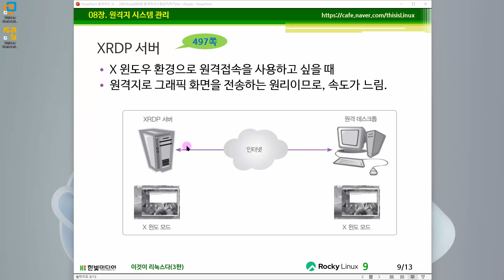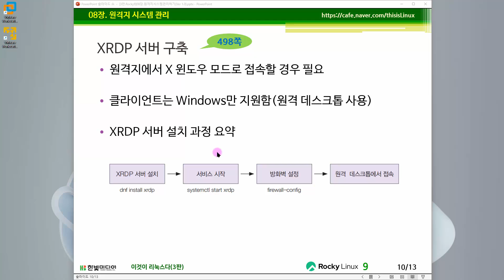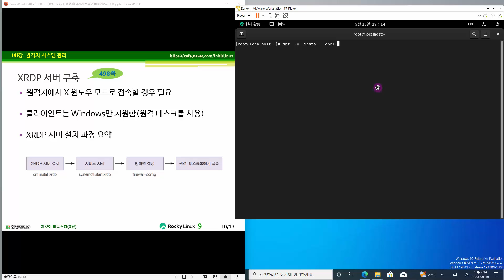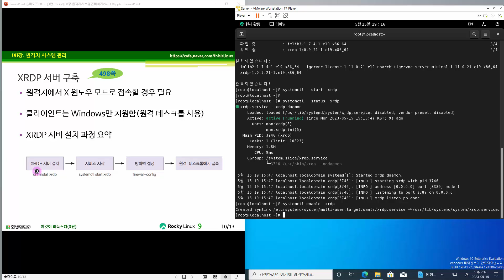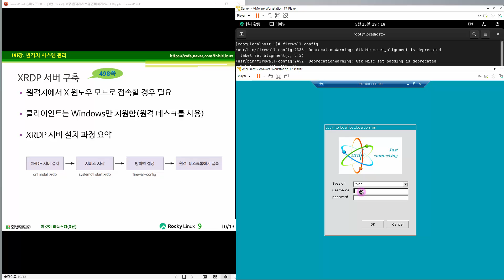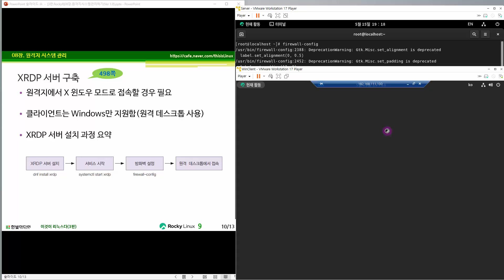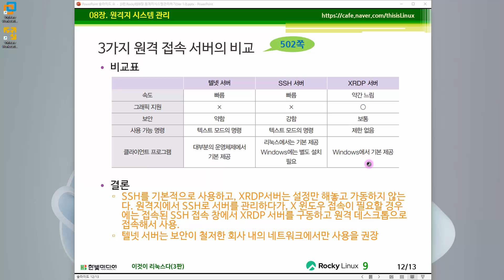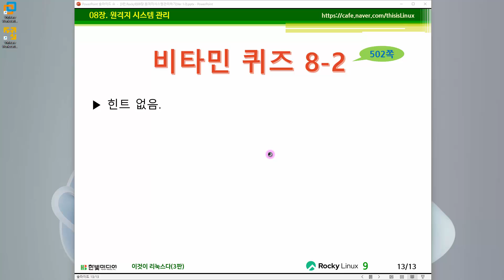[리눅스 기초 강의] 48강. 8.3 XRDP 서버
본 강의는 『이것이 리눅스다(3판)』을 바탕으로 제작되었으며, VMware 가상머신으로 1대의 컴퓨터에 4대의 서버를 설치하여 실무와 동일한 환경에서 학습할 수 있도록 구성하였습니다. 이번 강의에서는 XRDP 서버를 알아봅니다.

Part 03. 네트워크 서버 구축 실무1
Chapter 08. 원격지 시스템 관리
8.3 XRDP 서버(p.497)

00:14 XRDP 서버
01:00 XRDP 서버 구축
01:29 XRDP 서버 구축 실습
06:51 3가지 원격 접속 서버 비교(텔넷, SSH, XRDP)

✍ 어떤 내용을 다루고 있나요?
1️⃣ 리눅스의 기본 개념
- Rocky Linux 설치 방법
- 리눅스 서버의 필수 개념과 명령
- 리눅스 그래픽 환경(X 윈도) 사용법
- 보안을 위한 방화벽 운영법
- 리눅스 가상화 기술(VirtualBox, 도커) 사용법
2️⃣ 10가지 서버 구축법
- 네임 서버, 메일 서버, 데이터베이스 서버, 웹 서버, FTP 서버
- NFS 서버, Samba 서버, DHCP 서버, 프록시 서버, PXE 서버
✍ 3판에서 달라진 점
- Rocky Linux 9 버전 대응
- VMware 17 버전 대응
👨‍🏫 누구를 위한 강의인가요?
- 리눅스를 처음 배우는 초보자
- 다수의 서버로 운영하는 실무 환경처럼 학습을 원하는 사람
- 리눅스 서버 관리 업무에 어려움을 겪는 사람